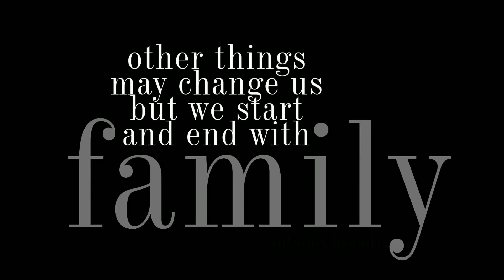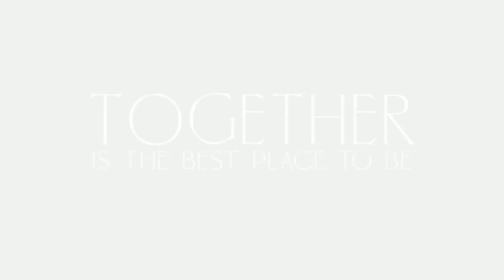The Elliot Family by Lori Douglas Photography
Beach family photos on the Outer Banks of NC by Lori Douglas photography.